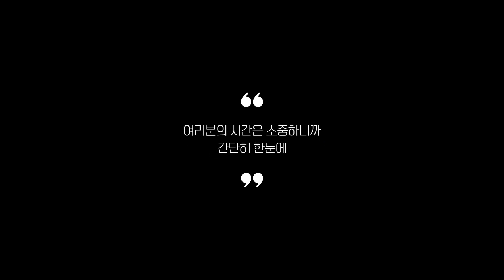실사용자 리뷰 좋은 Best 5 전기밥솥 추천 (2024년)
0:25
5위
다기능미니 밥솥 (2만 7천원)

0:37
4위
키친플라워 미니 보온밥솥 (3만 3천원)

0:48
3위
신일 업소용 전기밥통 (15만 9천원)

0:59
2위
칼로프리 저당전기밥솥 (28만 7천원)

1:11
1위
쿠첸 2.1기압 전기압력밥솥 (31만 2천원)